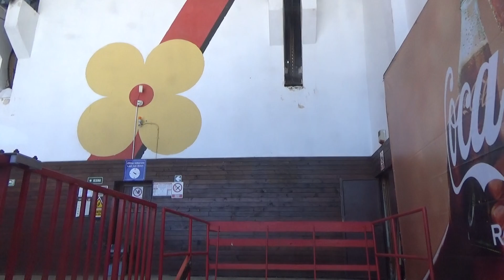La Ski în Postăvaru cu Alte-Urcare cu telecabina KAnzel (26 Martie 2022)